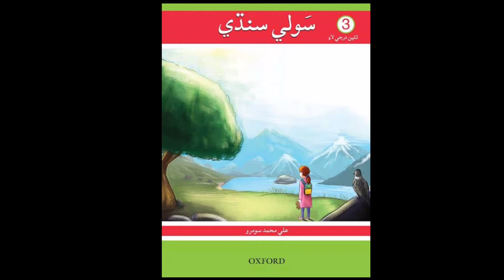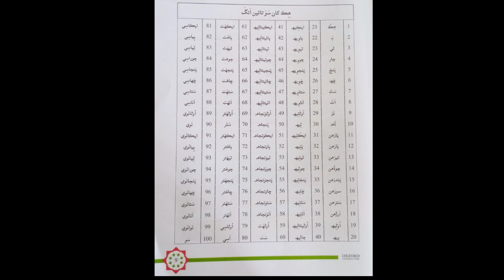Learn & Read Souli/Sawli Sindhi of Class/Grade:3&6 | Lecture#:06 | Sindhi Counting 1-100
In this video you will learn and read Souli/Sawli Sindhi of class/Grade:3&6 in a very easy way by Sir Muhammad Aqib Gul...